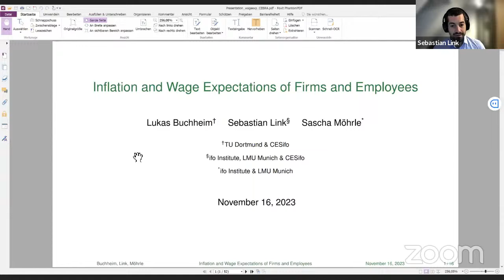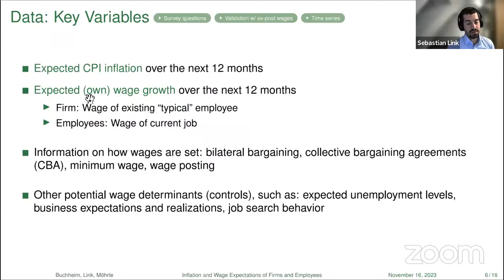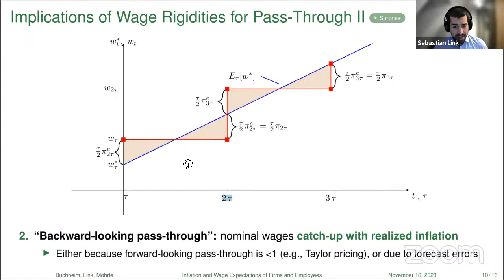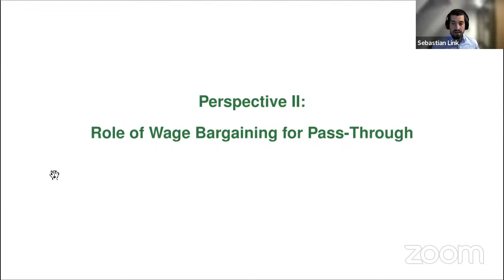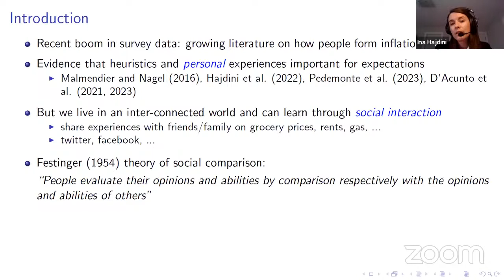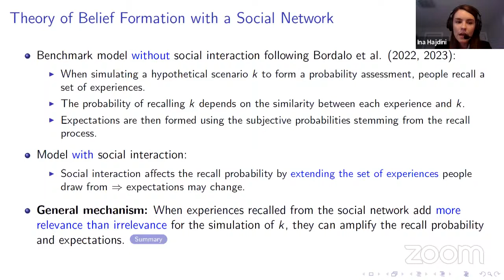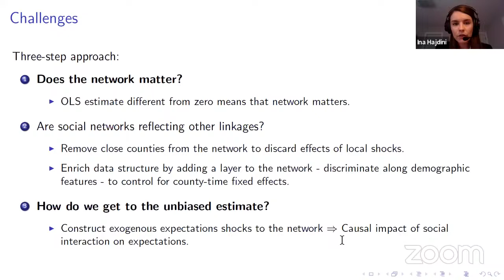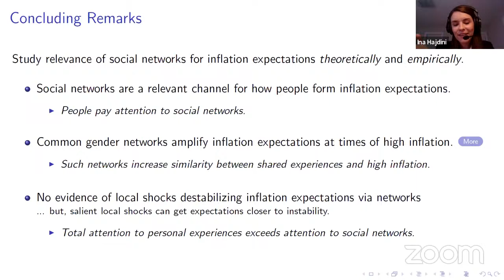Webinar series: Inflation: Drivers and Dynamics